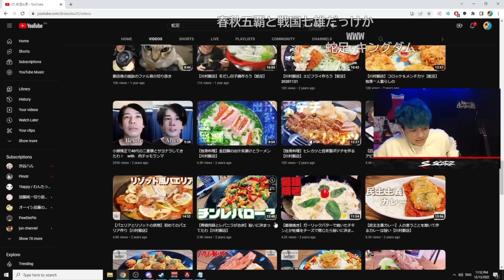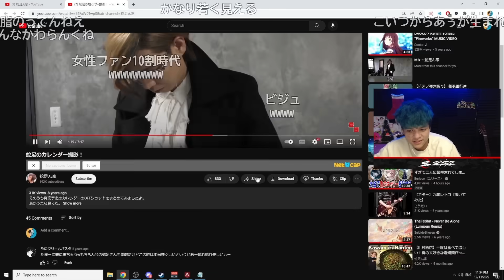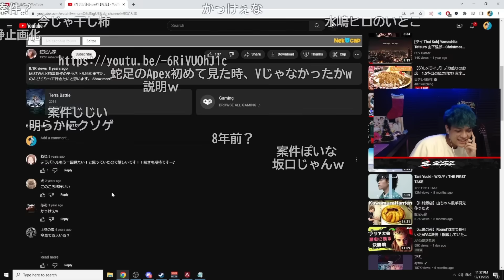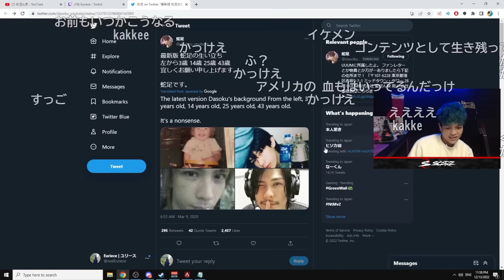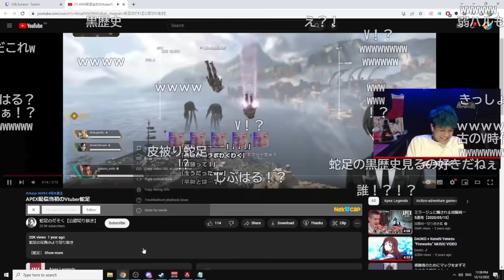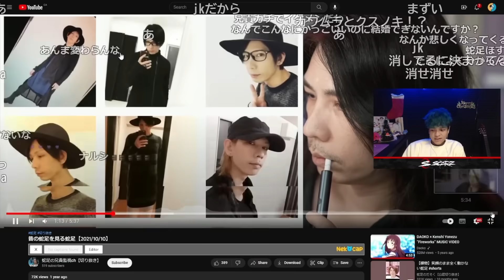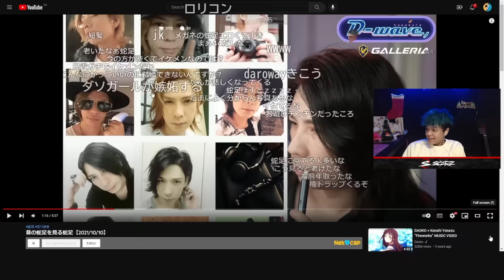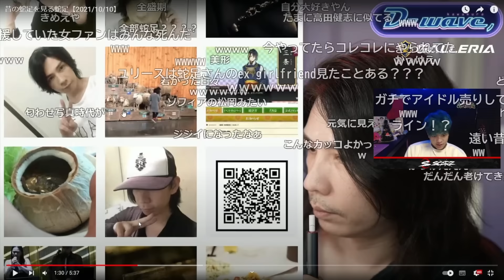【リアクション】昔の蛇足を見てあまりのイケメンさに驚愕する【Euriece/ユリース】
配信タイトル「よおおおおおおおおおおおおおおおおおおおおおおおおおおおおおおおおおおおおおおおおおおおおおおおおおおおおおおお」

クレジット
曲名『Yesterday』
作曲 RYU ITO